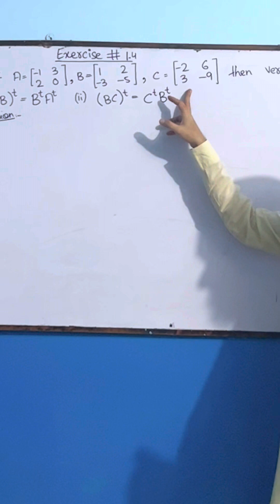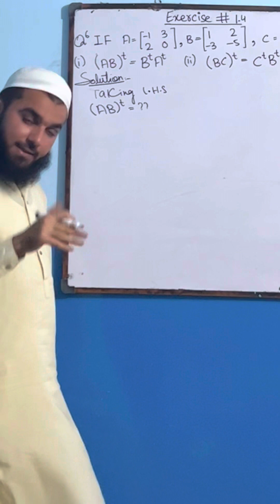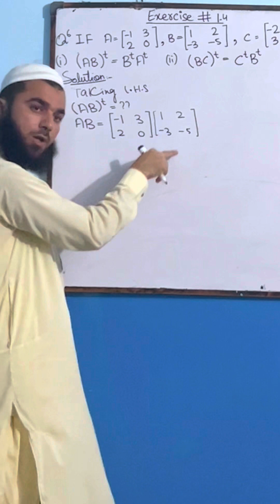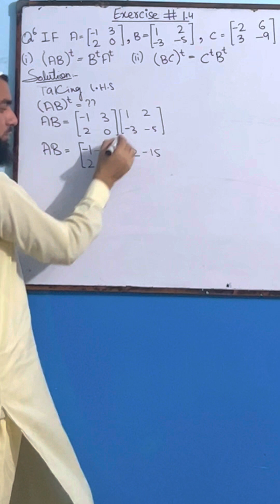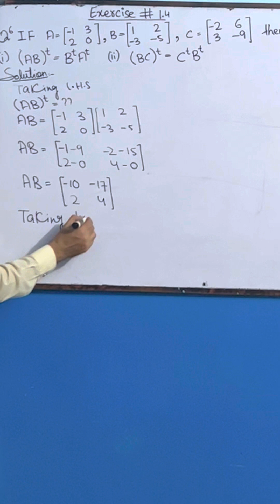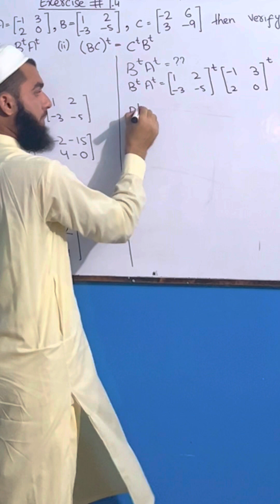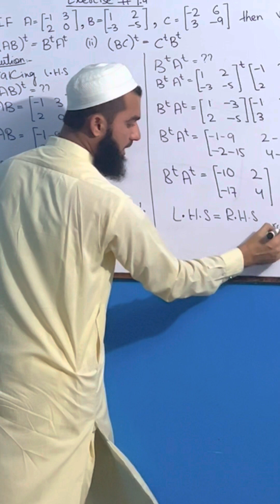Federal board chapter 01 ( Ex 1.4 ) Show that Matrices multiplication